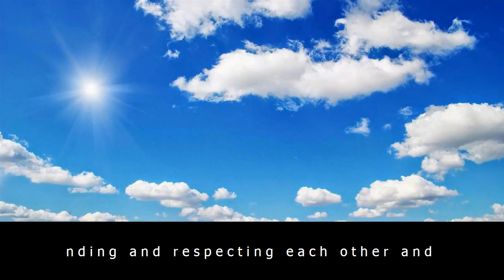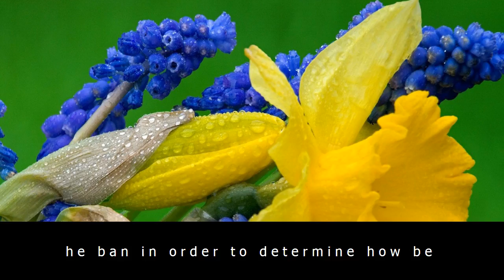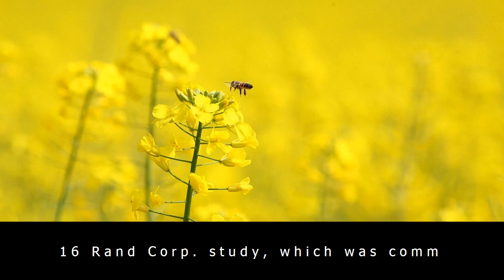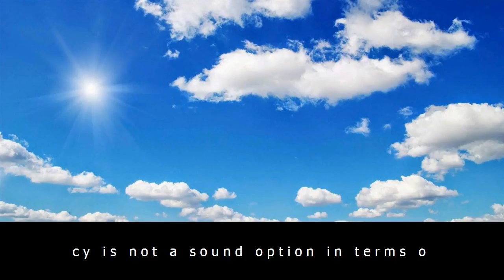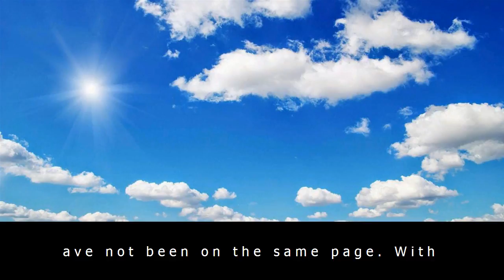Has mattis gone rogue? the defense secretary has stood against trump multiple times